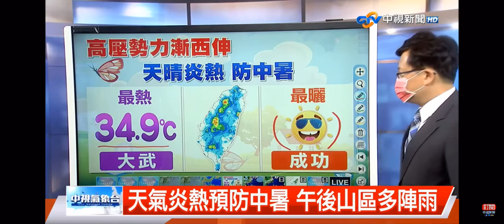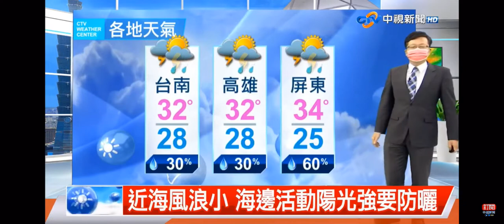2021-08-24中視新聞全球報導-氣象時間